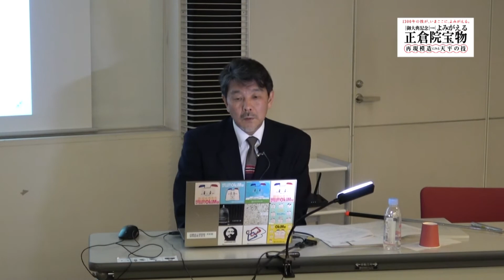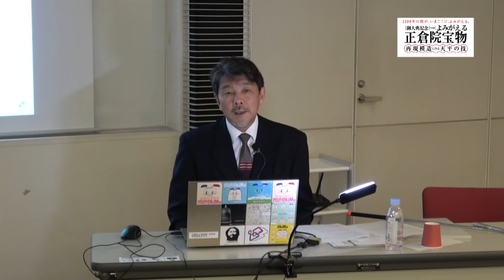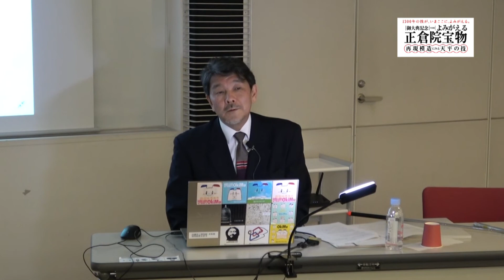正倉院事務所長 特別講演会「正倉院の再現模造の魅力」 2月8日収録動画（後半）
沖縄県緊急事態宣言のため中止となった本イベントを録画配信します。

■正倉院の再現模造の魅力
「模造」には「にせもの」や「まがいもの」というイメージがありますが、「再現模造」は、形だけではなく、材料・構造・技法ともに、オリジナルの正倉院宝物と同じものでつくられています。
いわば、もう一つ「ほんもの」を作り、当初の姿を再び現わす「再現模造」について、その歴史や魅力をたっぷり語ります。

■西川 明彦 氏（宮内庁正倉院事務所長） 略歴 ​
1961年生まれ。京都市立芸術大学大学院美術研究科修了。博士（美術）
1988年宮内庁正倉院事務所保存課勤務。2017年4月より現職
‹主な著書›
宮内庁正倉院事務所編『正倉院宝物』全10冊（共著　毎日新聞社 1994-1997）
『正倉院学ノート』（共著　朝日新聞社 1999）
『日本の美術486 正倉院宝物の装飾技法』（単著　至文堂 2006）
『日本の美術523 正倉院の武器・武具・馬具』（単著　ぎょうせい 2009）
『正倉院美術館』（共著　講談社 2009）
『正倉院宝物の構造と技法』（単著　中央公論美術出版 2019）など

よみがえる正倉院宝物－再現模造にみる天平の技－